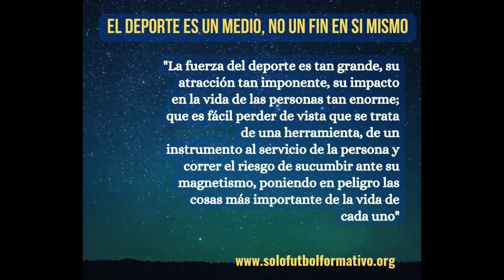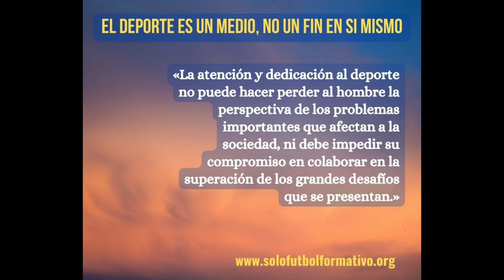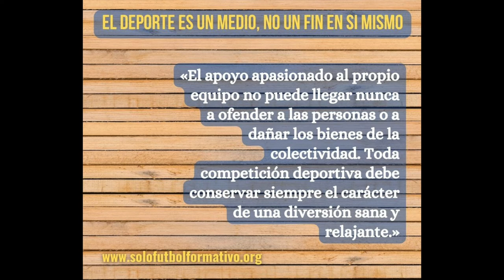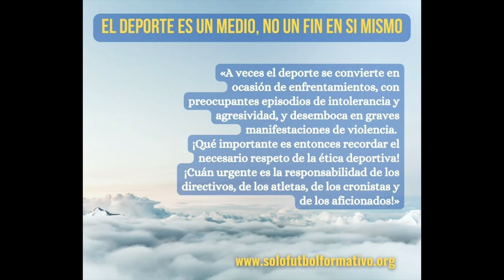Beneficios del deporte: Deporte como medio, no como fin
Además de aportar múltiples beneficios físicos y psicológicos, el deporte es una potente herramienta de transformación social y una actividad formadora. El deporte desempeña un papel importante como promotor de la integración social y el desarrollo económico en diferentes contextos geográficos, culturales y políticos. Es una herramienta poderosa para fortalecer los lazos y relaciones sociales, y para promover los ideales de paz, fraternidad, solidaridad, tolerancia y justicia.

Sin embargo, estas capacidades han ido perdiendo fuerza debido a la actual obsesión de los clubes y algunos deportistas de únicamente lograr resultados positivos. Incluso cuando ello los motiva a cometer infracciones y engaños; se tiene, por ejemplo, el caso del dopaje. Esto ha llevado a la desvalorización del desarrollo de la práctica deportiva.

Ante esta situación, las organizaciones en el sector y la industria deportiva deben trabajar por la meta de recuperar el valor social del deporte. Para ello, deben establecer medidas que hagan énfasis en los efectos que puede ocasionar esta actividad en las formas de vida humana, así como en su impacto cultural y en su papel como instrumento de educación.

Por ejemplo, desde un punto de vista social, el deporte facilita las relaciones sociales, canaliza la necesidad de confrontación y la agresividad, y estimula la sensibilidad y creatividad. Además, ofrece una contribución al mejoramiento del clima social y fomenta la participación social, rompiendo con las barreras de clase. Por otro lado, el deporte también funciona como herramienta de integración social. Por ejemplo, permite que personas con discapacidad física y sensorial puedan participar en competencias de alto nivel, como los Juegos Paralímpicos.

Otro aspecto que debería contar con mayor apoyo por parte de la industria deportiva es el carácter formativo del deporte. El aprendizaje de la derrota, la búsqueda del perfeccionamiento, la disciplina del equipo, la perseverancia o el rigor de los entrenamientos son factores estrictamente educativos que se hallan en el deporte y que pueden ser transferidos a la sociedad.

Además de ser un fenómeno popular a nivel mundial, el deporte es una actividad que influye en los procesos de socialización y expresa distintos valores. Tiene el poder de unir a las personas cualquiera sea su edad, etnicidad, origen social y clase económica. Por este motivo, la industria deportiva debería reflexionar acerca del uso que le da a esta actividad y aprovechar sus ventajas para el desarrollo y bienestar de la sociedad.